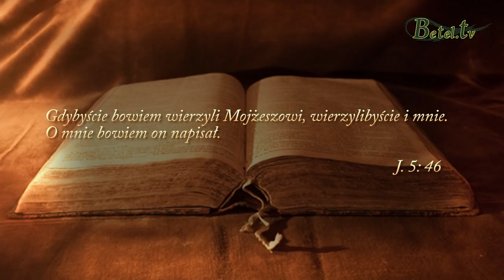Korzenie naszej wiary, cz.1- pastor Kazimierz Barczuk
Jeden dom, jedna owczarnia, jedno zgromadzenie, jeden kościół. Wszyscy, którzy uwierzyliśmy w Jezusa Chrystusa, że jest Mesjaszem, synem jedynego Boga, należymy do NIEGO.